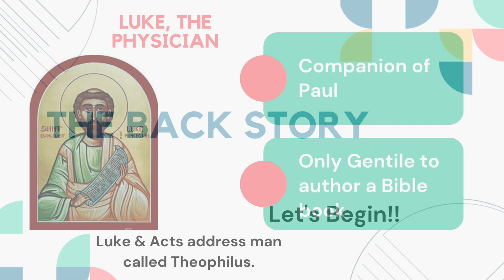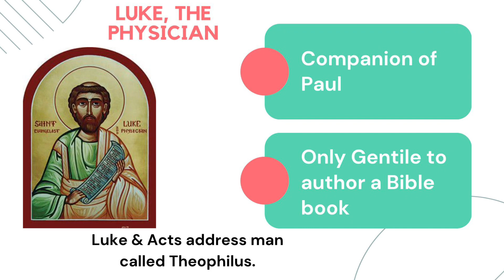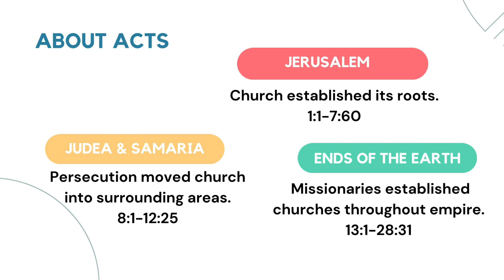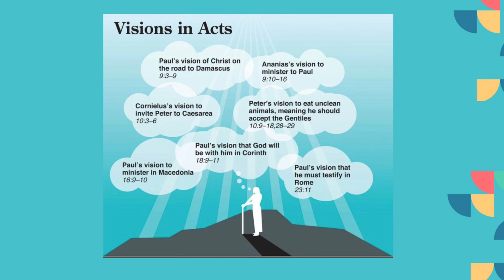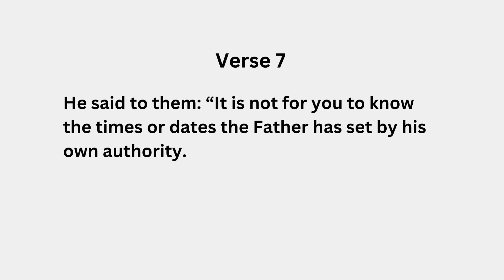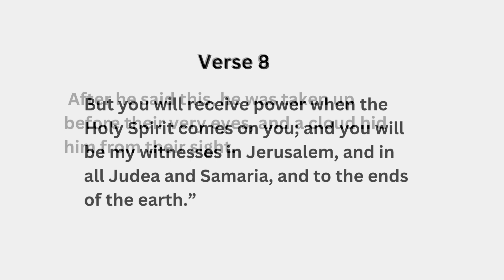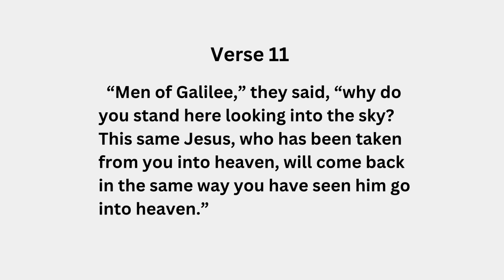Sunday school Lesson - "Jesus Makes a Promise" - April 30, 2023 - Acts 1:1-11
What does the Great Commission mean for us? We must be involved in spreading the saving testimony about Jesus  to all people of the earth.
The gospel must be spread NOW. Wait with hope and share the Good News of Jesus' promised return.